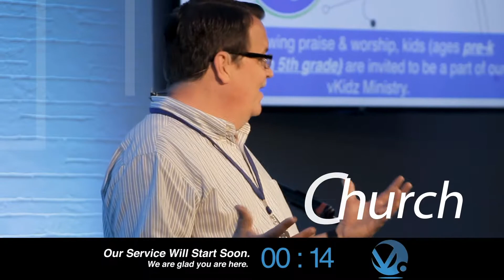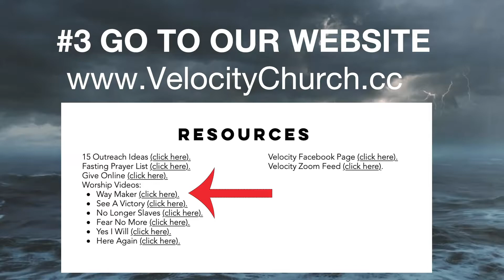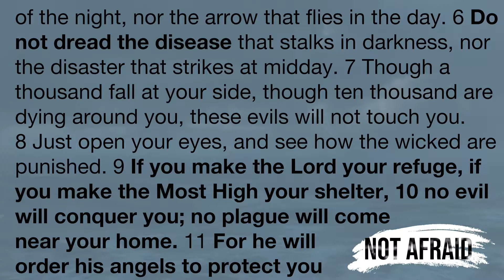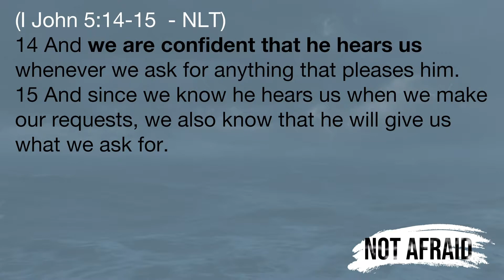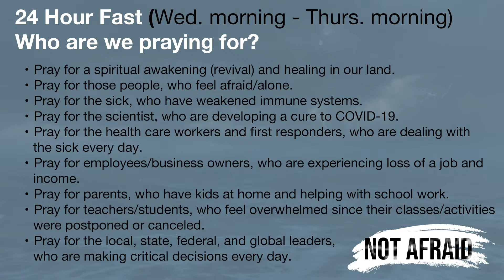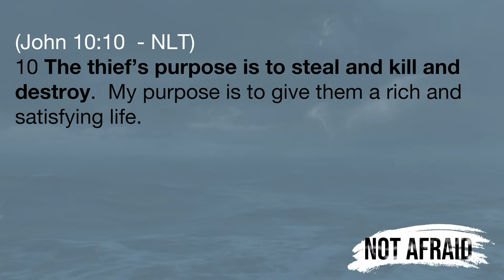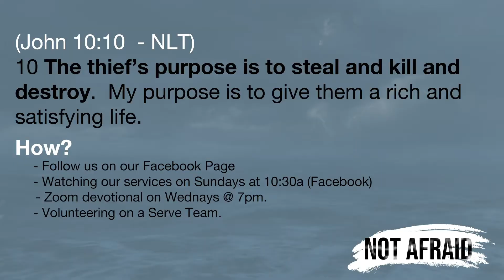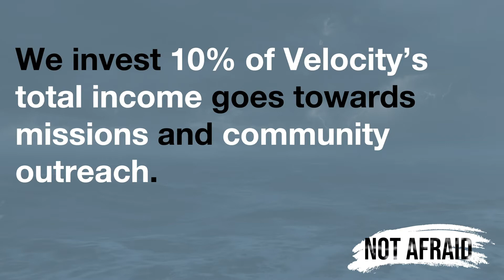Not Afraid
(4) Ways How You Can Stay Spiritually Connected in a Physically Disconnected World.